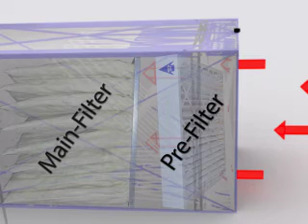Model 2000 Industrial Air Cleaner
The Model 2000 Free Hanging Air Cleaner provides highly efficient dual-stage industrial air filtration without requiring external ductwork. This system can also be used as a secondary fume control solution to help capture airborne pollutants and fumes. The Model 2000 can be mounted by hanging from the ceiling, on a fume extractor stand, or placed on a table.

Typical applications include light welding, sanding, buffing, automotive refinishing, grinding applications and provides an optimal addition and safety solution for welding workshops, automotive shops, manufacturing areas, wood shops, or any area that produces light amounts of dust, smoke, or certain fumes. This system can also be used for general air cleaning
in environments such as community buildings, offices, cafeterias, sports facilities, and other commercial arenas.